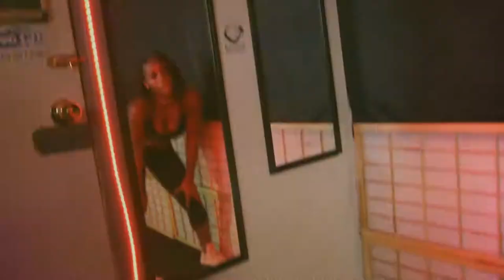Patexx - Likkle Time | Official Video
Film/Edit By Craig Fletcher
Dir. Sasha Fletcher